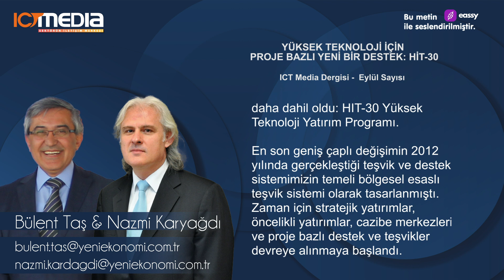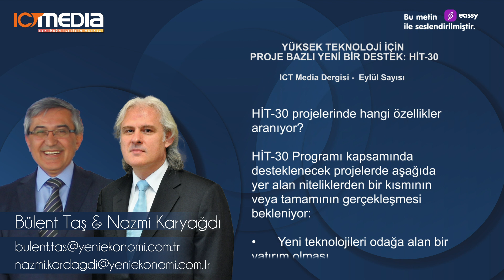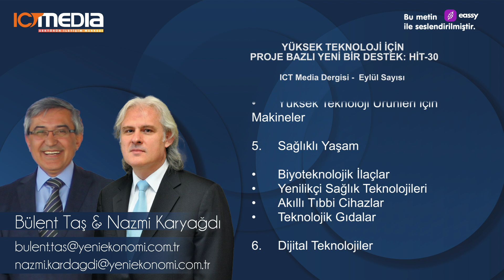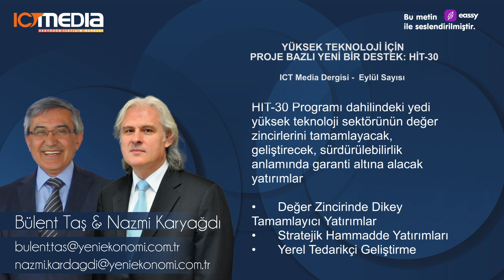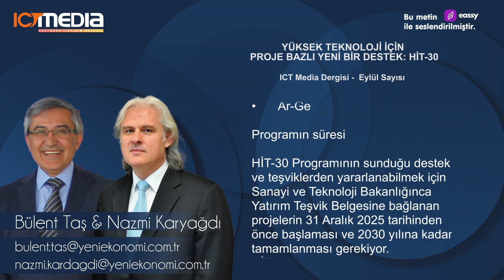BülentTaş/Nazmi Karyağdı - ICT Media Dergisi Ekim 2024 Yazısı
Temmuz 2024’te duyurulan HIT-30 Yüksek Teknoloji Yatırım Programı özünde bir proje bazlı destek sistemi. HIT-30’un amacı, Türkiye’de ekonomik ve toplumsal değer üretiminde daha fazla ön plana çıkması beklenen yüksek teknoloji alanlarında, değer zincirlerinin tamamını içine alan büyük bir kapasite ve bütüncül bir ekosistem inşa edilmesidir. HIT-30 Programının sunduğu destek ve teşviklerden yararlanabilmek için Sanayi ve Teknoloji Bakanlığınca Yatırım Teşvik Belgesine bağlanan projelerin 31 Aralık 2025 tarihinden önce başlaması ve 2030 yılına kadar tamamlanması gerekiyor.